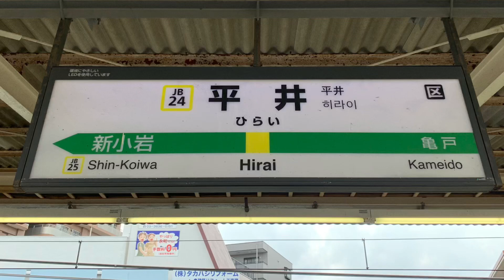JR平井駅を入線.通過.発車する列車。